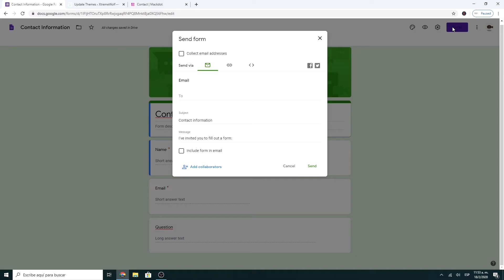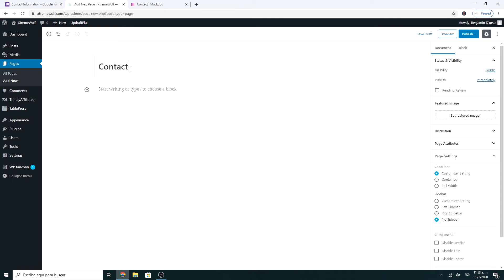How to Add Contact Form in WordPress Without Plugins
Tutorial: How to add a contact form in WordPress without a plugin.

Why no plugin?
Because having a plugin for the contact form is totally unnecessary since it takes up more space.
The best way to add a form in WordPress is through Google Forms.

STEP #1
Go to Google forms and select the personal account.

STEP #2
Choose the contact template.
This is a fully editable form, you can add, modify or remove sections.
Once you modified it, click on Send.
Select embed and then copy.

STEP #3
Back to your website and create a contact page.
On the page, create an HTML block and paste the code here.
Now publish the page and you will have your contact form ready.

STEP #4
All the answers will come to you in the Contact form of Google.